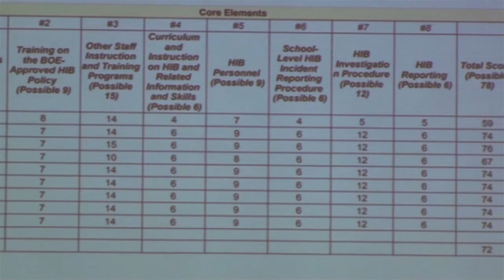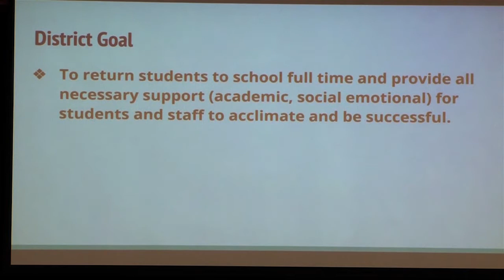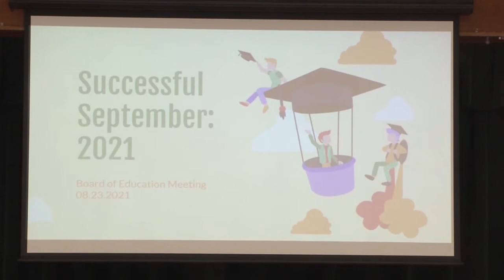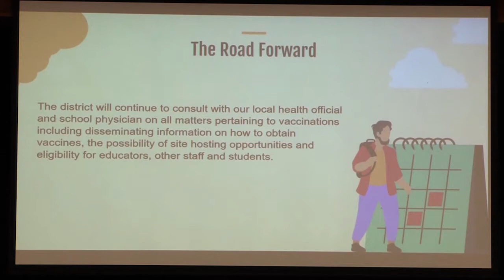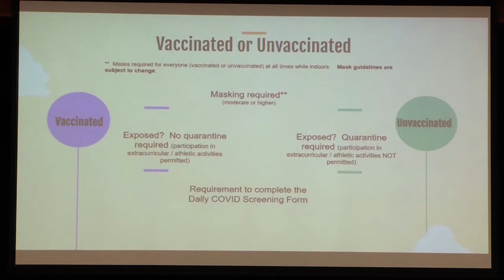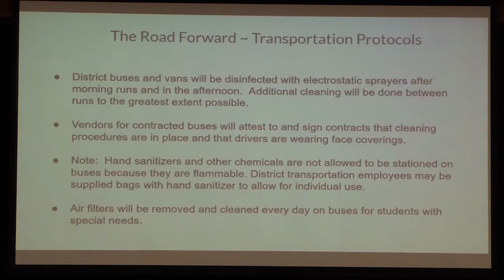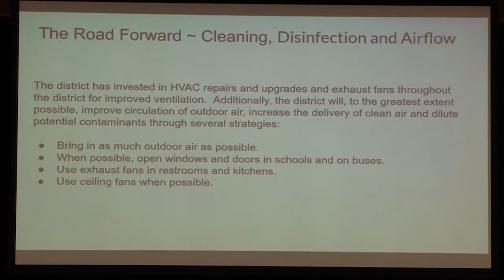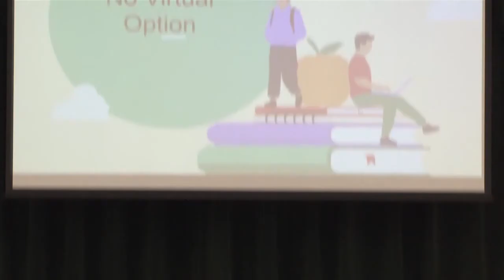Hillsborough Board of Education Meeting 8 23 2021